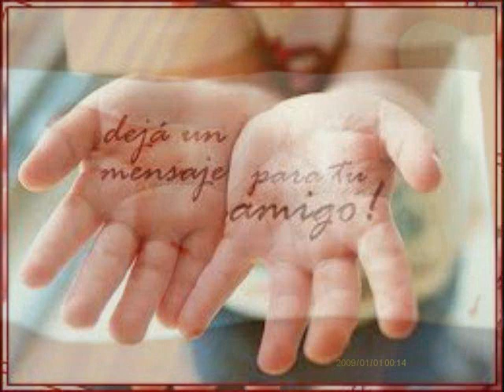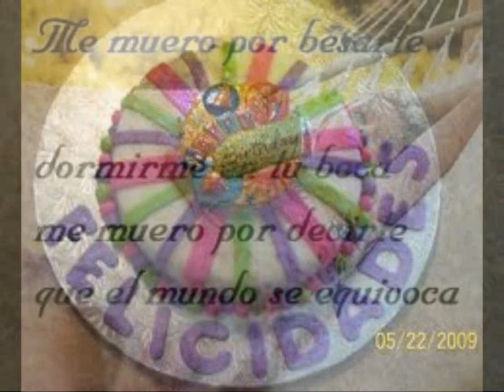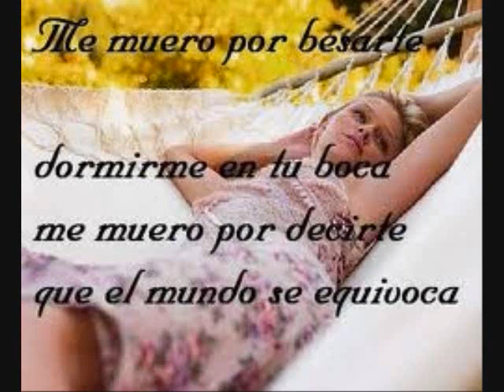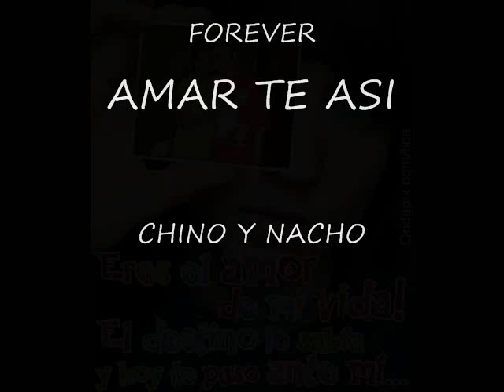amarte asi (chino y nacho)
Quiero llegar a donde estas
Quiero quedarme un día más
Quiero admirarte en demasía
La vida cambia y cambiara
Pero el sol te guiará
Con el puedes estar tranquila
Yo mirare tu caminar
Renunciaría al cielo si es que puedo verte despertar
Coro:
Yo quiero amarte así
Cinco minutos aunque tengas miedo
Pa´ demostrarte que esto no es un juego
Pa´ enamorarte lentamente y disfrutar tu calidez
Yo estoy aquí y cada noche te acompañaría
De lo contrario no lo entenderías
Mira mis manos temblorosas ya no tengo mas que dar
Yo estoy aquí na-ra-naaa na-ra-naaa na-ra-naaa na-raa

Hoy vengo a jugar con tu aliento
Y preparado para tu encuentro
Tu sombra me hace provocar (hablado-ya había soñado con este momento)
Ya había soñado con este momento
Lo he dibujado cada vez q entiendo
Que entre tú y yo no hay nada que ocultar
La vida cambia y cambiará
Recuperemos los momentos que hoy el tiempo esta demás

Coro:
Yo estoy aquí
Nacho: yo estoy aquí para darte toditos mis sentimientos
Quiero tenerte por siempre conmigo y que sientas lo que yo siento
Y despertarme contigo a cada momento
Que pienses que no es tan difícil que solo se trata de hacer el intento
Quiero amarte así
Y así demostrarte que esto no es un juego
Quiero amarte así
Ya vente conmigo y deja los miedos
Quiero amarte así
Es que por tu belleza te rindo tributo
Quiero amarte así
Yo creo que merezco mis 5 minutos
Yo estoy aquí
y cada noche te acompañaría
yo estoy aquí
Yo estoy aquí